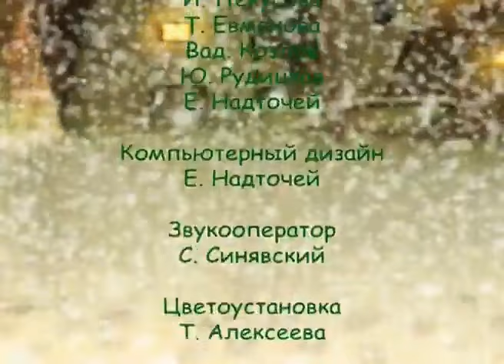👨‍👨‍👧‍👧 НОВОГОДНЕЕ ПРИКЛЮЧЕНИЕ МАЛЫША И ЕГО ПАПЫ! Волшебная лавка. Фильм в HD. STARMEDIAKIDS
🐶 Новогоднее приключение малыша и его папы.